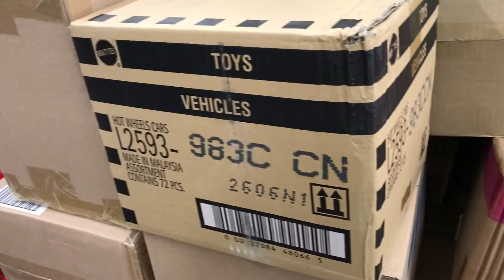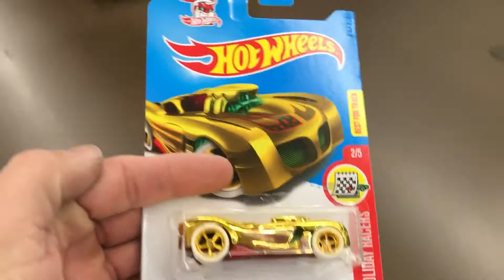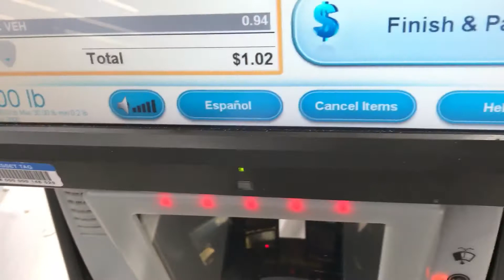TRUE I$M Super 16 Angles 1 SHOT 1 KILL